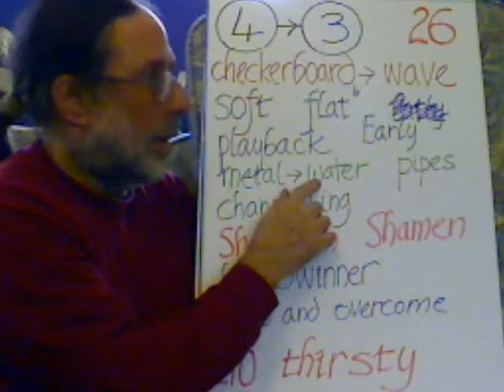Entoptic Hopscotch Step 26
checkerboard to wave, soft, flat, early